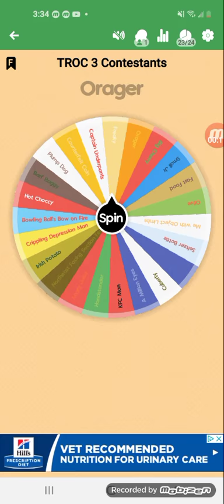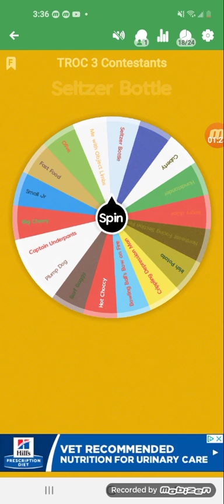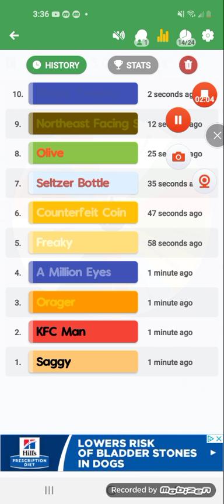the troc wheel part 1